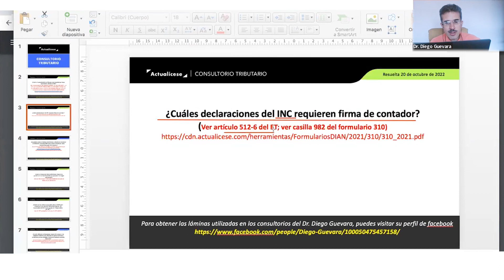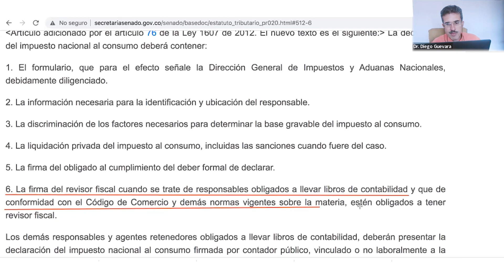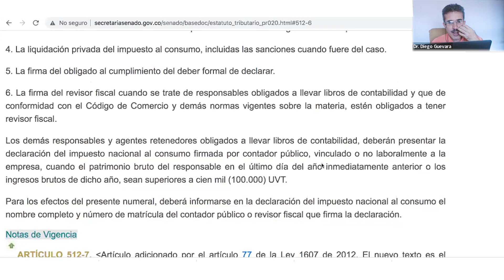Firma del contador público en la declaración de INC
¿Cuáles declaraciones del INC requieren firma del contador?

En este video, el conferencista Diego Guevara Madrid explica que el impuesto nacional al consumo –INC– siempre se declara de forma bimestral. En el artículo 512-6 del Estatuto Tributario se encuentran descritos los requisitos que debe contener la declaración del impuesto nacional al consumo, los cuales son:

1. El formulario, que para el efecto señale la Dirección General de Impuestos y Aduanas Nacionales, debidamente diligenciado.

2. La información necesaria para la identificación y ubicación del responsable.

3. La discriminación de los factores necesarios para determinar la base gravable del impuesto al consumo.

4. La liquidación privada del impuesto al consumo, incluidas las sanciones cuando fuere del caso.

5. La firma del obligado al cumplimiento del deber formal de declarar.

6. La firma del revisor fiscal cuando se trate de responsables obligados a llevar libros de contabilidad y que, de conformidad con el Código de Comercio y demás normas vigentes sobre la materia, estén obligados a tener revisor fiscal.

De acuerdo con el numeral anterior, los responsables y agentes retenedores obligados a llevar contabilidad deberán presentar la declaración del impuesto nacional al consumo firmada por el contador público cuando el patrimonio bruto del responsable en el último día del año inmediatamente anterior o los ingresos brutos de dicho año sean superiores a 100.000 UVT.